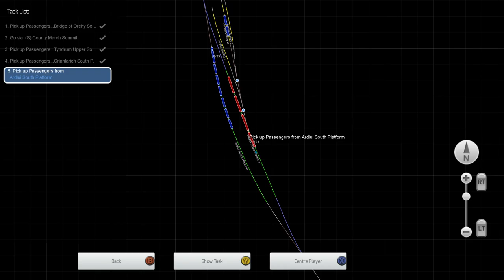Winter Over County March | West Highland Line South | Class 37 | Train Simulator Classic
Take a seasonally short Fort William-Glasgow passenger train on a winter's afternoon from Bridge of Orchy as far as Ardlui.

Chapters:

0:00 - Scenario details
0:20 - Setup
1:20 - Bridge of Orchy → Tyndrum Lower
18:34 - Tyndrum Lower → Crianlarich
31:06 - Crianlarich → Ardlui

Help us reach are sub goal of 5,000 by 30th of June, any help is greatly appreciated.

Loco : Class 37 BR Blue Split Headcode.

Train Simulator Classic : West Highland Line South.